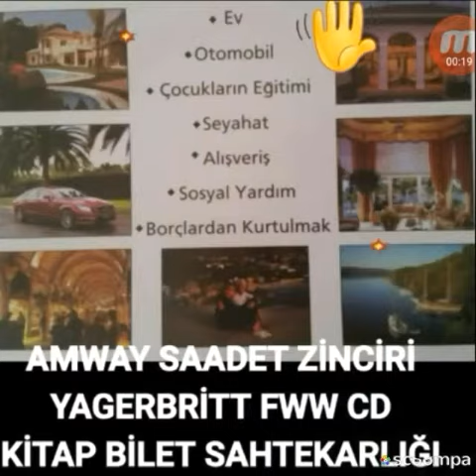Amway elmaslari kadınlardan primleri cd kitap seminer bileti ile geri alıyor